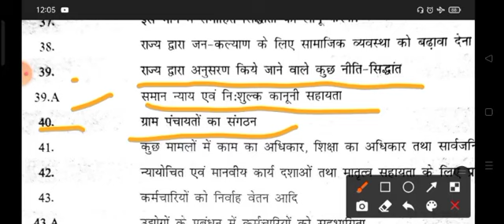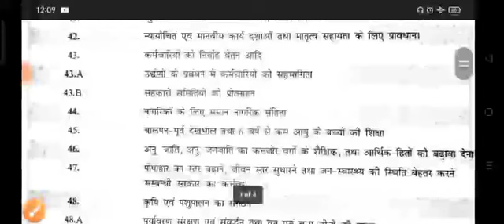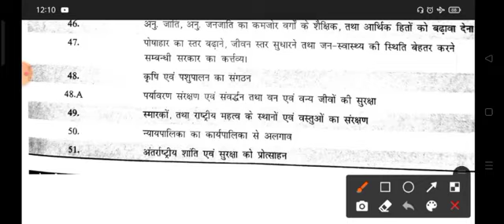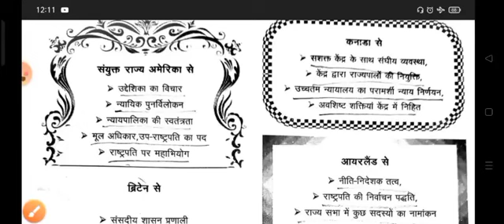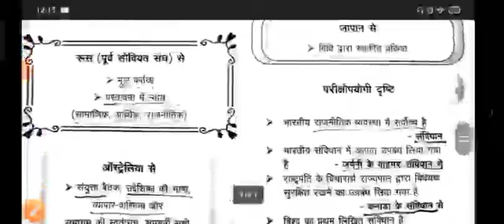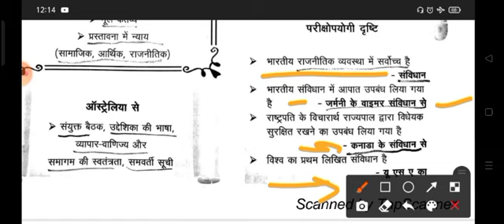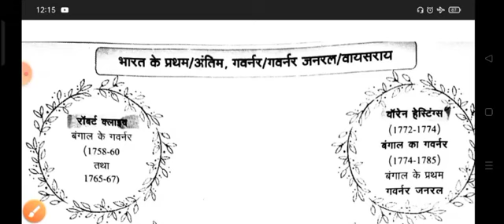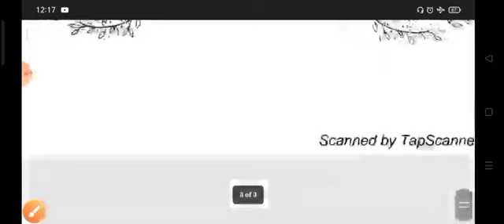राजव्यवस्था संविधान UPSSSC_PET_EXAM_2022_polityclass upssscpetexam upssscpet भारतकेनीतिनिदेशकतत्व